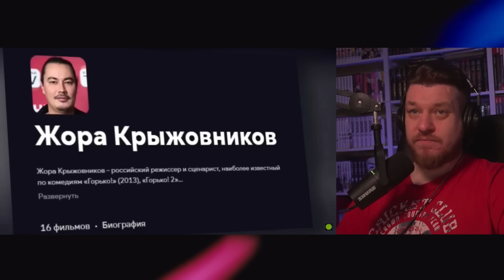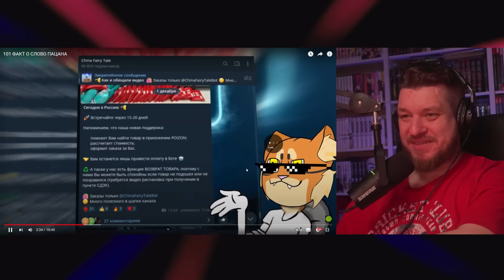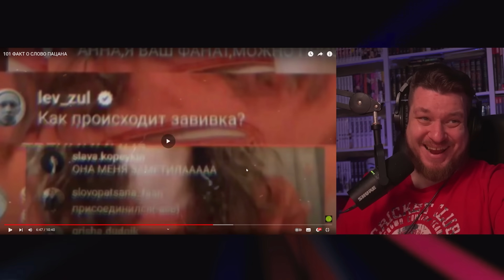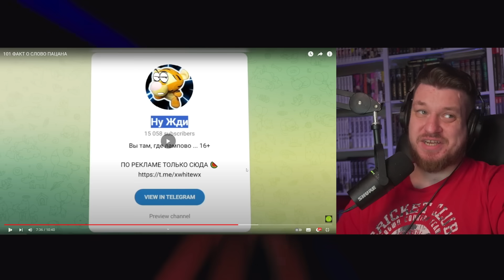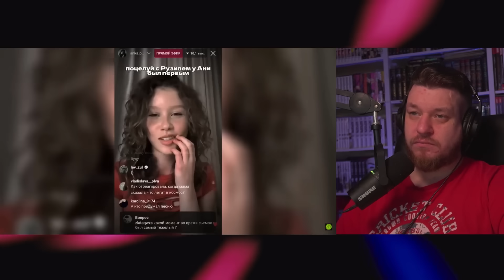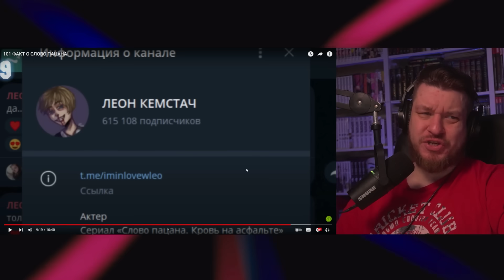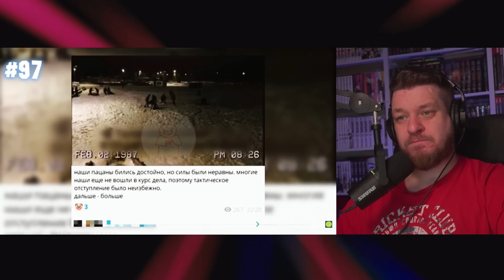101 ФАКТ О СЛОВО ПАЦАНА | РЕАКЦИЯ НА Ну жди